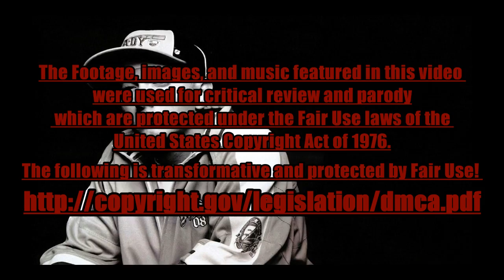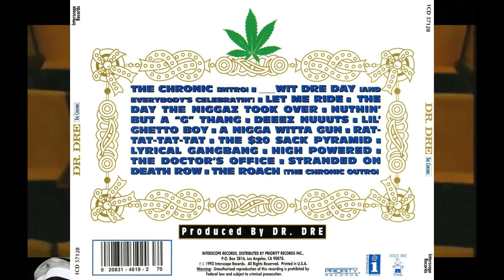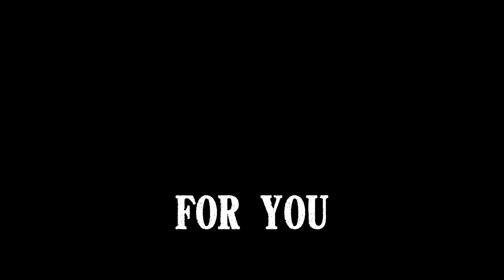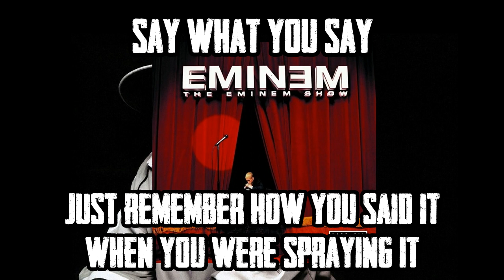Slim Shady Retrospective Episode 4: The Eminem Show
Reuploaded since Kevinbo202 tanked my channel.
Reuploads daily until everything's back up.

THE EMINEM SHOW REVIEW IS BACK
This has always been one of my favorites.

(I'll add info later)